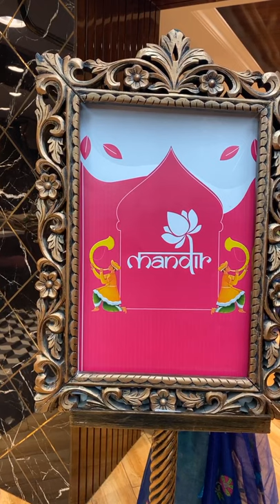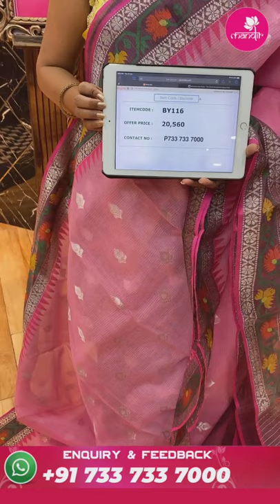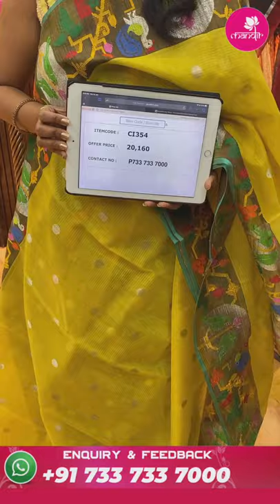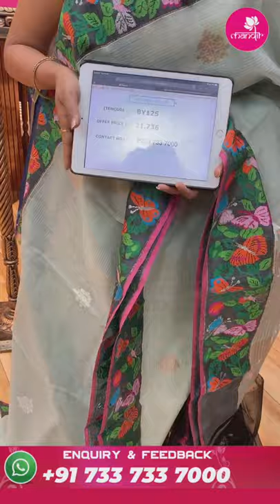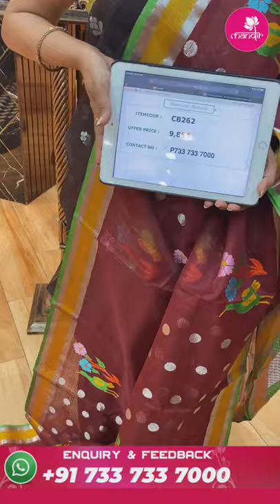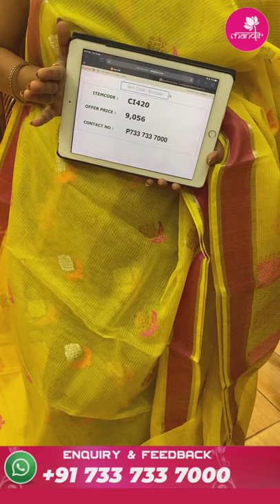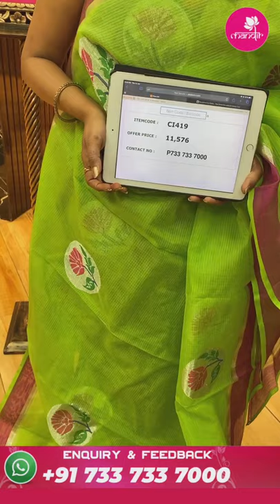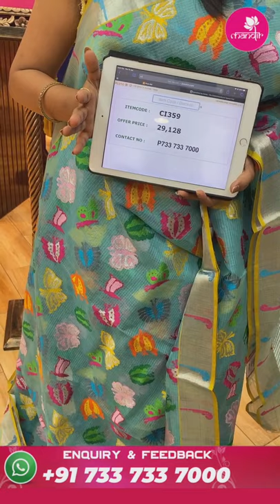Kota Sarees at Weavers Price FOR 24Hours Only | Brand Mandir Sarees LIVE